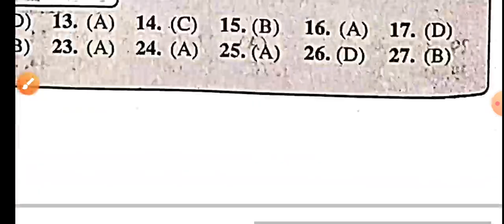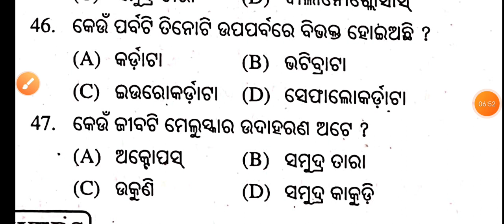ଜୈବ ବିବିଧତା//9th class science important MCQ questions and answers for SA-1 exam in odia medium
ଜୈବ ବିବିଧତା//9th class science important MCQ questions and answers for SA-1 exam 2022-23  in odia medium by badal sir @Badalsir1